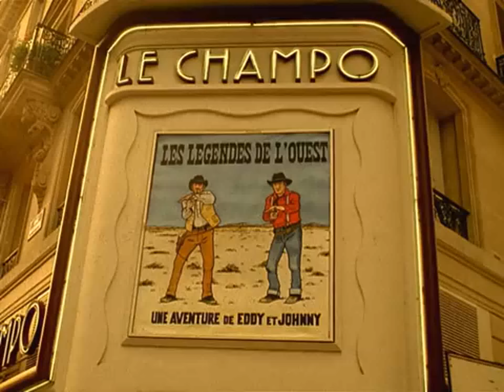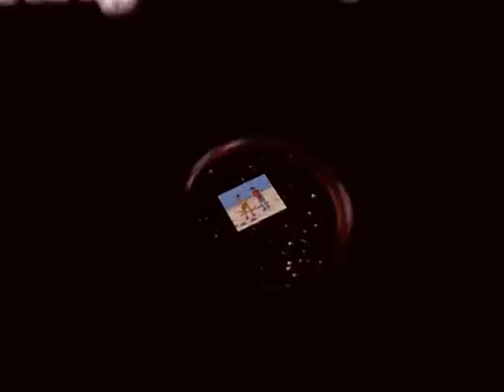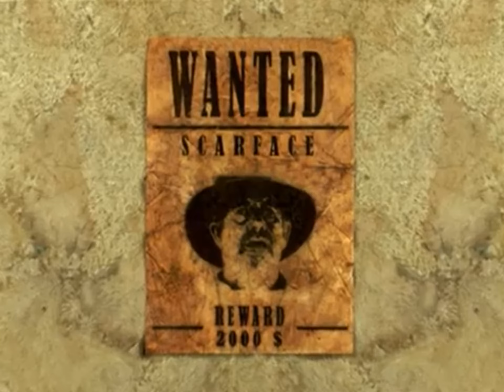Johnny Hallyday, Eddy Mitchell On Veut Des Légende1